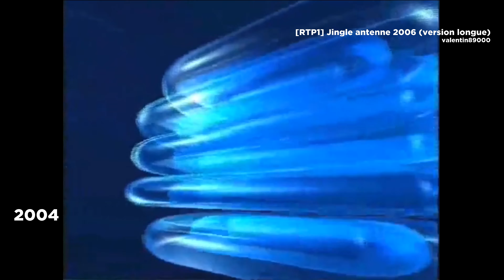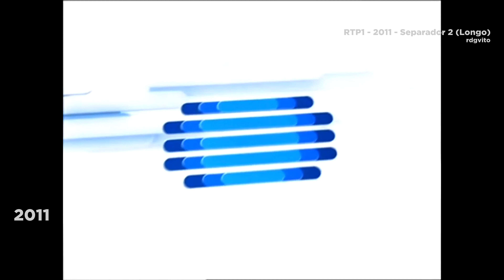RTP1 1957 - 2019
RTP1 is the main television channel of Rádio e Televisão de Portugal, the Portuguese public broadcasting corporation. It is Portugal's first channel, and was launched in 1957. For a brief period it was known and marketed as Canal 1 (Channel 1), it has long been commonly called this.

© Rádio e Televisão de Portugal, Government of Portugal

Timestamps
0:00 mini-id
0:01 1957 - RTP RADIOTELEVISÃO PORTUGUESA
0:07 1959 - RTP
0:14 1968 - RTP (2)
0:20 1976 - RTP 1
0:25 1978 - RTP-1
0:36 1980 - RTP-1 (2)
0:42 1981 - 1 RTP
0:49 March 1983 - 1 RTP (2)
0:55 July 1983 - RTP 1 (2)
1:05 October 1983 - RTP 1 (3)
1:11 1984 - RTP 1 (4)
1:18 1985 - RTP/1
1:28 1986 - RTP1
1:36 December 1988 - RTP 1 (5)
1:44 September 1989 - RTP CANAL 1
1:52 1990 - Canal 1 RTP
2:02 September 1994 - Canal 1
2:07 March 1995 - Canal 1 (2)
2:14 September 1995 - C1
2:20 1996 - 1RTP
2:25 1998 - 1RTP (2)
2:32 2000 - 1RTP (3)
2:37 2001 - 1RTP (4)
2:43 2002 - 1 RADIOTELEVISÃO PORTUGUESA
2:53 2003 - RTP 1 (6)
2:58 2004 - RTP 1 (7)
3:12 2007 - RTP 1 (8)
3:25 2009 - RTP 1 (9)
3:58 2011 - RTP 1 (10)
4:09 2013 - RTP 1 Portugal sempre ligado.
4:15 2015 - RTP 1 (11)
4:21 2016 - RTP 1 Continua
4:35 2018 - RTP 1 (12)
4:49 2019 - por todos RTP 1
5:01 endcards

Abertura da Programação - RTP1 (1957)

Telejornal Estudios do Porto RTP Anos 60

[RTP1] Jingle antenne 2006 (version longue)

RTP1 - 2011 - Separador 2 (Longo)

RTP1 - 2013 - Separador verão 13

(tags) rtp1 rtp 1 rtp-1 rádio e televisão de portugal radio e televisao de portugal radiotelevisão portuguesa radiotelevisao radio televisao portuguesa portugal rtp canal 1 1rtp portugal sempre ligado continua por todos television network cable id ident channel identchannel timeline montage history 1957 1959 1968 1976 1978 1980 march 1981 february 1983 march 1983 july 1983 october 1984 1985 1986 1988 december 1989 september 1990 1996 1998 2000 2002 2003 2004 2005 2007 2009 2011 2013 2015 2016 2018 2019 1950s 1960s 1970s 1980s 1990s 2000s 2010s carl haroe carlharoe updates announcements insurance loans mortgage